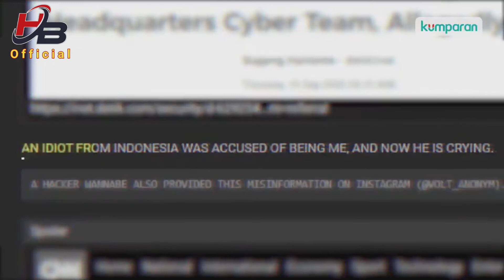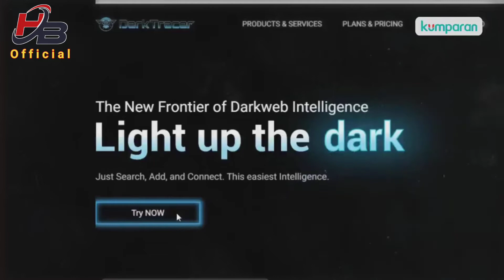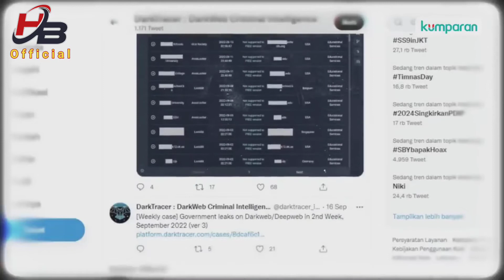Hacker BJORKA Yang Bikin Geger Jagat Maya Tiba-Menghilang